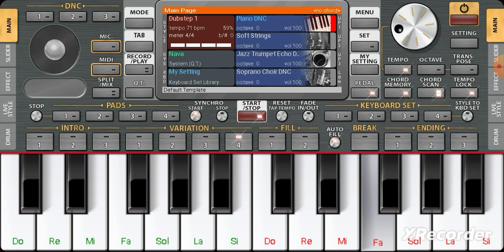Uyan Mamoş - Erkan Oğuz - Piyano (ORG 2023) 🎹🎹🎶